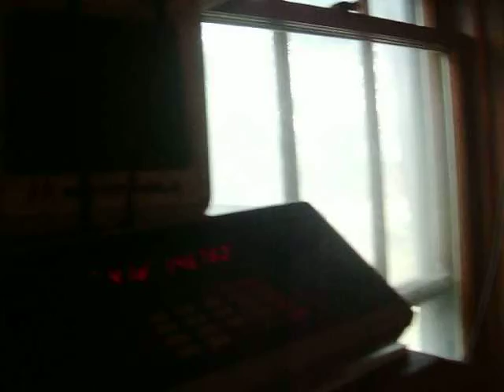Short QSO on 76 with KD0KMT and myself KC0CCB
short QSO with Brandon KD0KMT and Myself KC0CCB on 146.76 with me using a GP-300 on VHF talking to Terry Peak direct